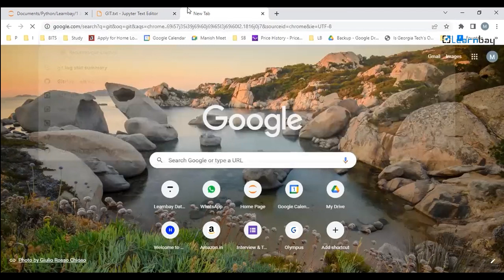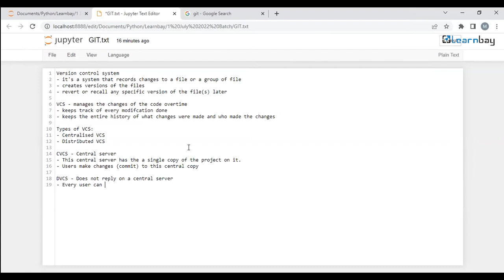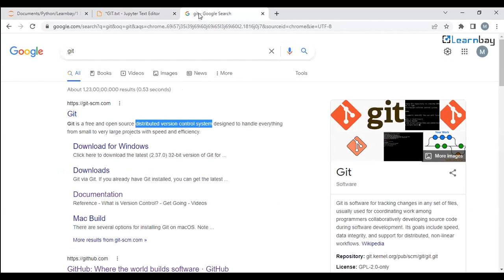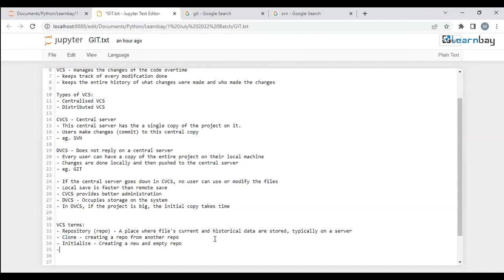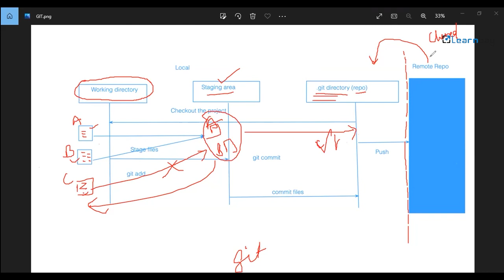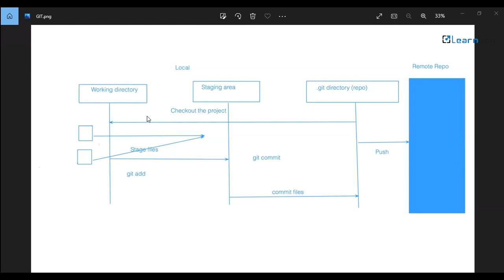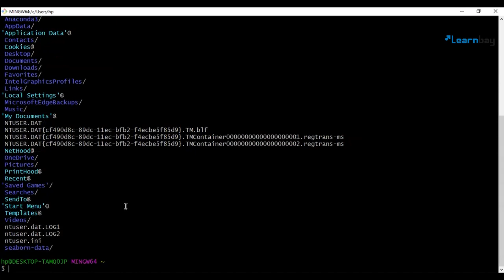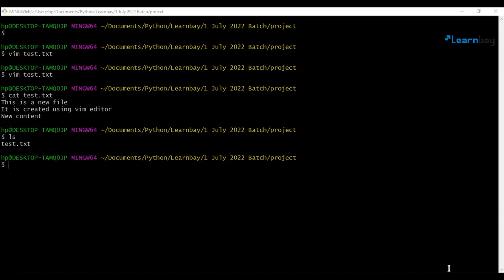What is GitHub? | GitHub Tutorial For Beginners | Learnbay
In this video, we will explore the basics of GitHub and how it can benefit you as a developer. Whether you're new to coding or looking to enhance your skills, understanding GitHub is essential in today's tech world.

Join us as we break down the fundamentals of GitHub and provide step-by-step guidance on how to get started.